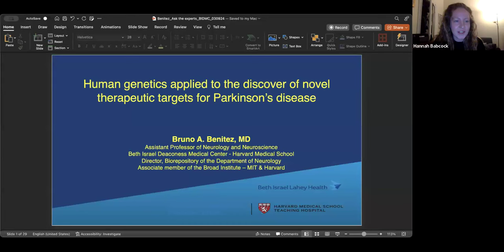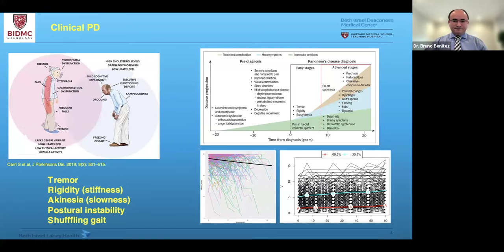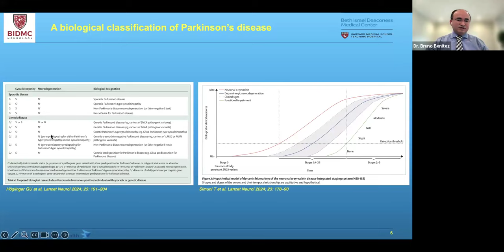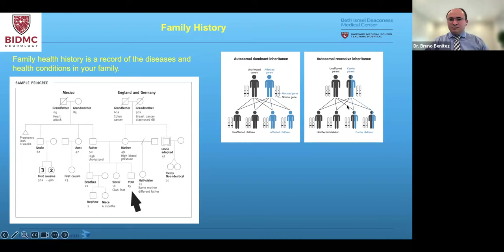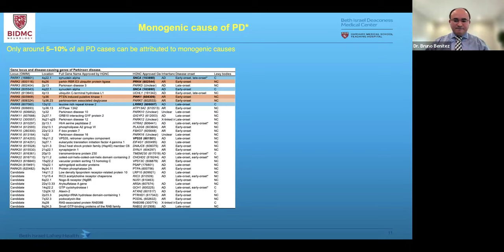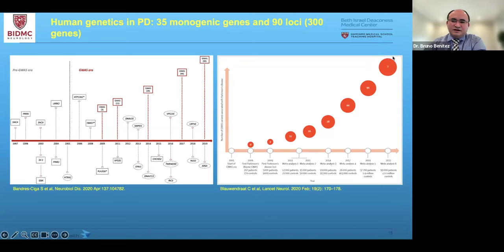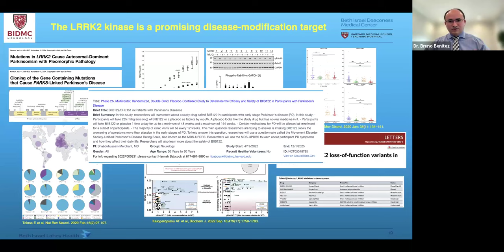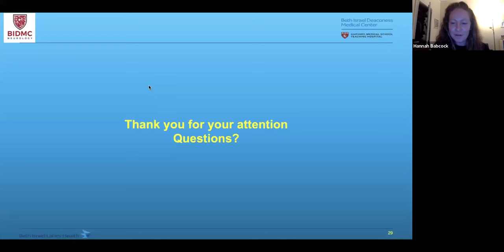Human Genetics: Discovering Novel Therapeutic Targets for Parkinson's Disease, Bruno A. Benitez, MD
Bruno A. Benitez, MD is a Physician-scientist and Assistant Professor of Neurology at Harvard Medical School in the Division of Movement Disorders at BIDMC. He is an Associate member of the Broad Institute at MIT-Harvard and is the Director of the Biorepository of the BIDMC Department of Neurology.